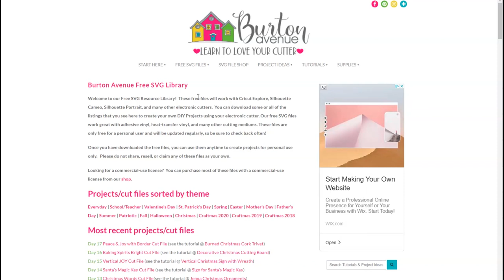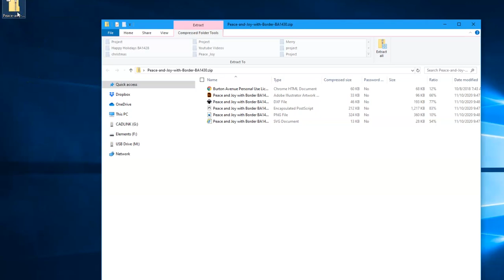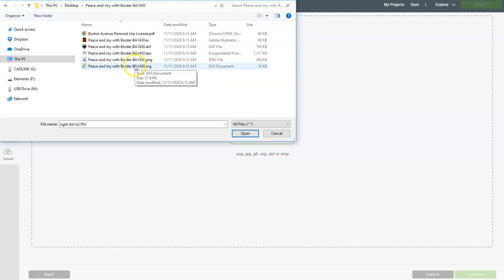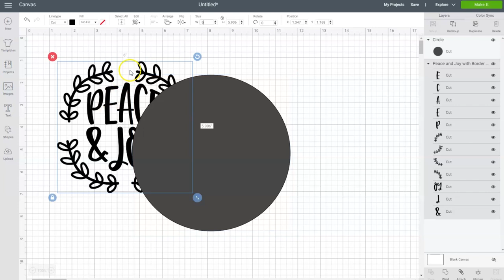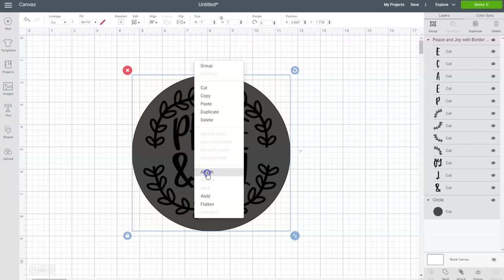Make this Burned Cork Trivet with your Cricut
Welcome to Day 17 of my 25 days of Craftmas series - where I show you how to make 25 different Christmas projects with your Cricut. Today, I'm showing you how to make this cute Christmas cork trivet.  I’m so excited because I think it turned out so cool! I’ve done a couple of wood burning projects in the past and I have loved every one of them.  They are fun to create and such a unique project. Using a wood burning tool is pretty simple, but it does take a bit of time to achieve the burned look. Get the free svg file for this project and the full tutorial
I love my cutting machine and I want you to love yours, too! Not only do I share lots of great tutorials and project ideas, but I also share tons of free cut files for your Cricut.

Cork Trivet
Wood Burning Tool
Scraper
Transfer Tape
Weeding Tool
Electronic cutter (cricut explore, silhouette or other cutter)
Cut File (available for free at burtonavenue.com)